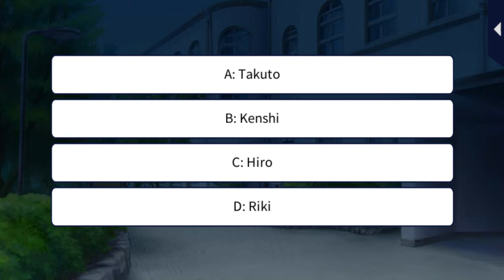LLFTX [Scavenger Hunt in Ginza] Kenshi Inagaki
Love Letter from Thief X [Scavenger Hunt in Ginza] Kenshi Inagaki